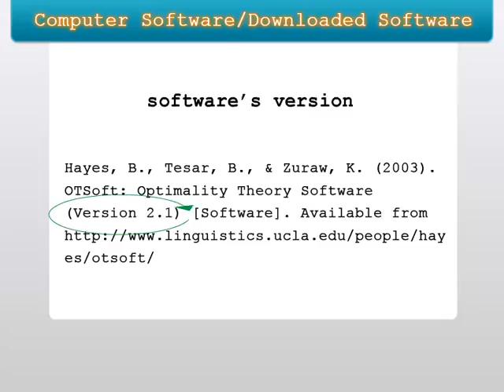Bibliography or Reference Listing Guide for Electronic Sources-Computer Software and Downloaded Sof